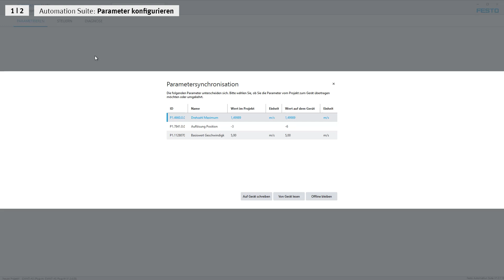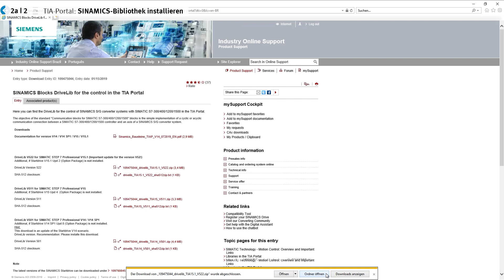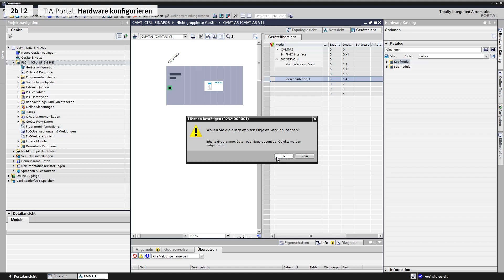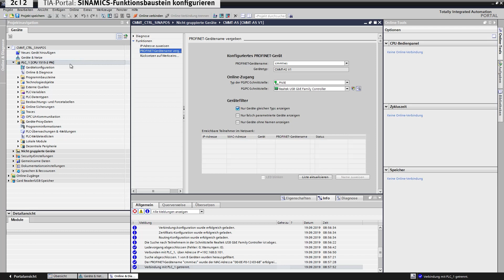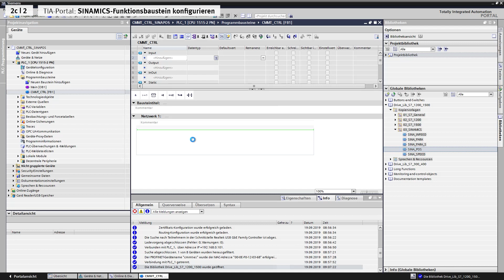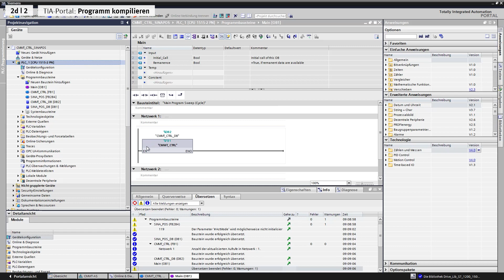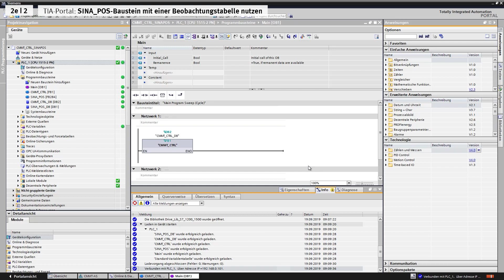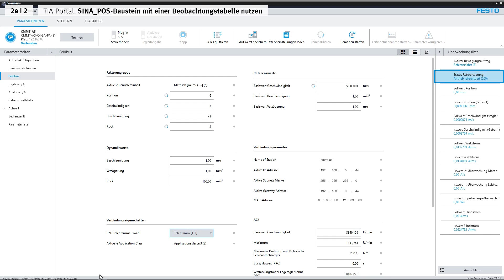CMMT-AS mit PROFINET und Siemens S7-1500: SINAPOS-Baustein im Siemens TIA-Portal einrichten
00:00  1 Festo Automation Suite: Parameter konfigurieren
00:45  2a Siemens TIA-Portal: SINAMICS-Bibliothek installieren
01:23  2b Siemens TIA-Portal: Hardware konfigurieren
03:30  2c Siemens TIA-Portal: SINAMICS-Funktionsbaustein konfigurieren
06:30  2d Siemens TIA-Portal: Programm kompilieren
07:10  2e Siemens TIA-Portal: SINA_POS-Baustein mit einer Beobachtungstabelle nutzen

Den Positionsregler CMMT-AS-PN (PROFINET) mit der Steuerung Siemens S7-1500 im Siemens TIA-Portal in Betrieb nehmen. Dieses Tutorial erklärt Ihnen, wie Sie zunächst in der Festo Automation Suite die entsprechenden Parameter konfigurieren (Telegramm 111) und anschließend im Siemens TIA-Portal weiterarbeiten: hier installieren Sie die SINAMICS-Bibliothek, konfigurieren die Hardware, legen den SINAMICS-Funktionsbaustein an, kompilieren das Programm und nutzen anschließend den SINA_POS-Baustein mit einer Beobachtungstabelle.

Das Video zeigt Ihnen die Anleitung beispielhaft anhand folgender Produkte:
- Servoantriebsregler CMMT-AS-C2-3A-PN-S1, PROFINET, V016.0.9, Teilenummer 5340814
- Steuerung Siemens S7-1500, CPU 1515-2 PN
- Festo Automation Suite, Version 1.2.1.16
- Siemens TIA-Portal V15 SP1
- CMMT-AS Plug-in 1.2.0.25
- SINA_POS 5.7
- Drive_Lib_S7_1200_1500 V5

Weiterführende Informationen und nützliche Links
Application Note
CMMT-AS-PN controlled by SINAPOS functions block with Siemens S7 1500 controller
Festo Automation Suite
Handbuch CMMT-AS-SW
Festo Support Portal für alle weiteren Informationen

Sicherheitshinweise
Diese Anleitung wurde exemplarisch mit einer bestimmen Produktkonfiguration erstellt. Sie dient deshalb lediglich als Hilfestellung bei der Arbeit an anderen Produktkonfigurationen, erhebt aber weder Anspruch auf Richtigkeit, noch auf Vollständigkeit, sondern soll unverbindlich eine ­zusätzliche Information bieten. Daher sind alle in dieser Anleitung angegebenen Daten keine zugesicherten Eigenschaften, insbesondere nicht für Funktion­alität, Zustand oder Qualität im rechtlichen Sinn. Die Informationen dieser Anleitung gelten nur als einfache Hinweise für die Umsetzung einer ganz bestimmten, hypothetischen Anwendung. Sie dienen keinesfalls als Ersatz für die Bedienungsanleitung der jeweiligen Hersteller. Sie ersetzen auch nicht die Konstruktion und Prüfung der ­eigenen Anwendung durch den Benutzer.

Diese Anleitung wurde mit Sorgfalt erstellt. Die Festo SE & Co. KG übernimmt jedoch für eventuelle Irrtümer und deren Folgen ­keine Haftung. Ebenso wird keine Haftung für ­direkte Schäden oder Folgeschäden ­übernommen, die sich aus unsach­gemäßem Gebrauch der Produkte und Werkzeuge ­ergeben. Der Benutzer dieser Anleitung (Funktion und Anwendung) muss selbst sicher­stellen, dass jede Funktion die hier beschrieben ist, auch in seiner Applikation ordnungsgemäß funktioniert. Der Benutzer bleibt auch durch das Studium dieser Anleitung sowie der Nutzung der darin genannten Angaben weiterhin allein verantwortlich für die eigene Anwendung. Vor, während und nach den Arbeiten sind stets alle im Land geltenden Richtlinien, Vorschriften und Bestimmu­ngen zu beachten, insbesondere bezüglich Arbeitsschutz, Sicherheitstechnik und Funkentstörung sowie alle Vorgaben der Bedienungsanleitungen (diese sind unter ­ zu finden) und ggf. schriftlicher Reparaturanleitungen zu beachten. Darüber hinaus gelten die Allgemeinen Geschäftsbedingungen (AGB) der Festo SE & Co. KG, die auf der Festo Internetseite eingesehen werden können.